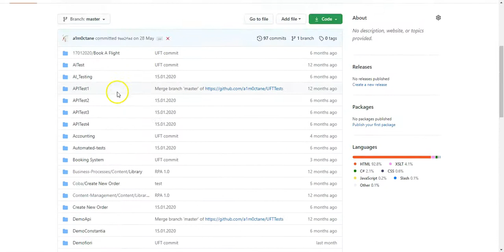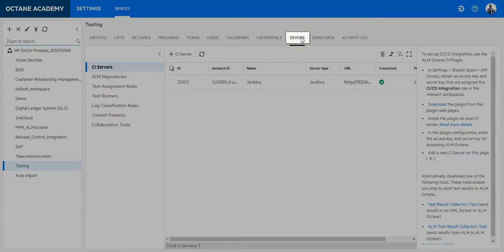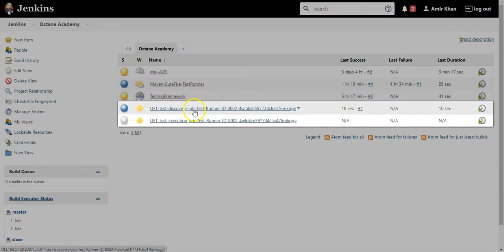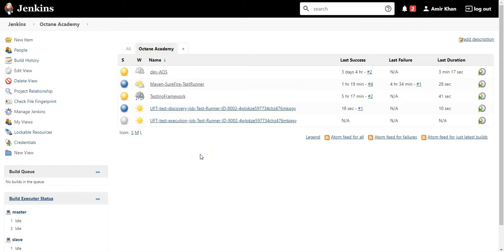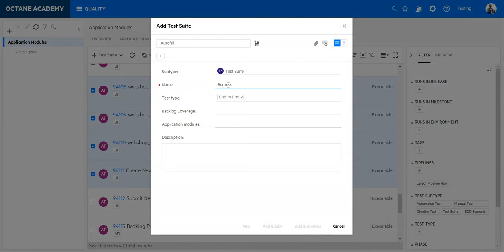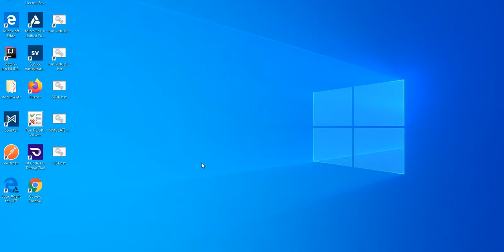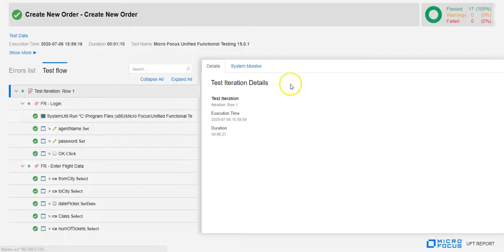Create Test Runner for UFT One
Set up UFT integration
This topic explains how to integrate ALM Octane with UFT via Jenkins or Bamboo. This integration enables ALM Octane to reflect the UFT tests from your Source Code Management (SCM) repository as executable automated tests. You can then include and run these UFT tests in test suites.